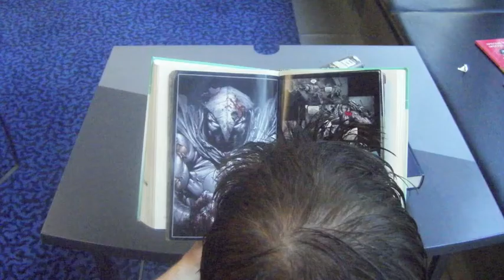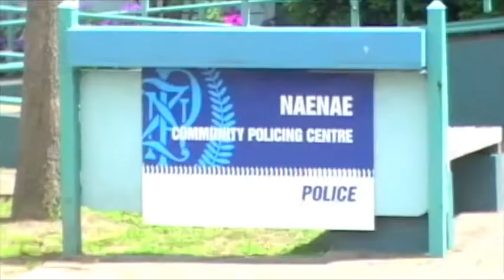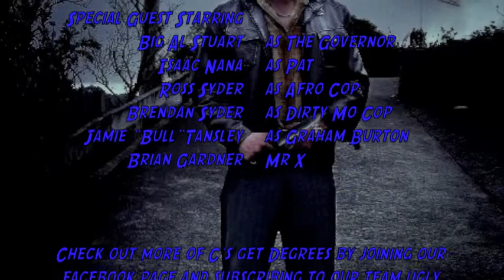C's get Degrees Episode 8: Hard Times Part Deux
Perry's in hot water and needs the flatmates help to get out of jail. What can the flatmates do in Perry's time of need and what was in the box? Find out in this episode of C's get Degrees.

C's get Degrees is a web-com based around the lives of four university students who are too comfortable to give up their laid back student lifestyles to enter the real world and get a job.